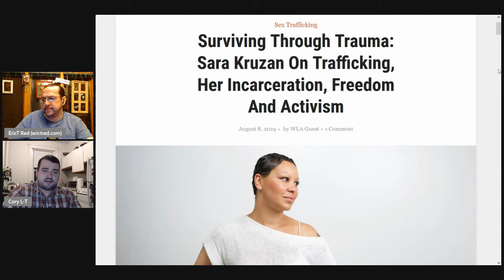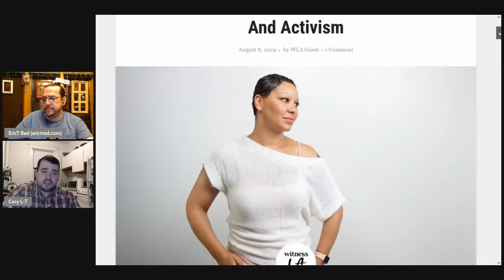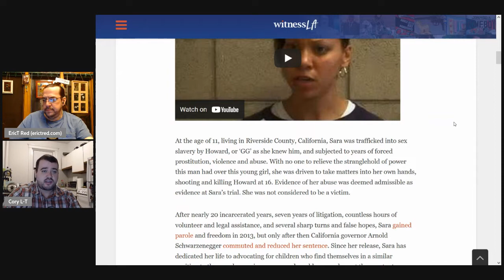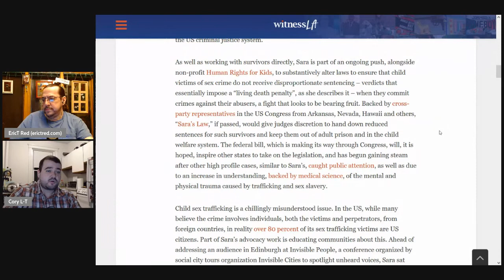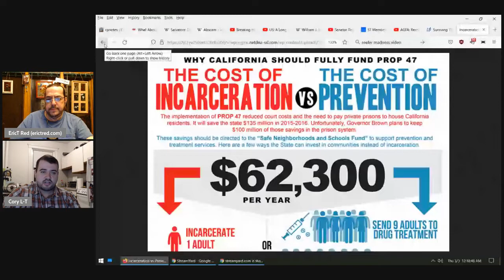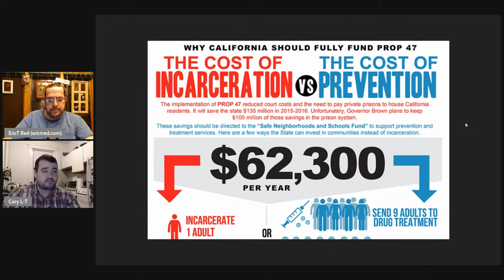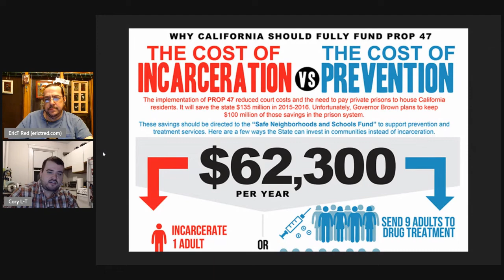Crime and Politics - Restorative Justice (clip)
Cory tells us about Sara Kruzan and restorative justice.

Crime and Politics - A show about the intersection of criminal justice and political corruption, and the systemic solutions we need.  With Eric and Cory.

This clip is from Episode 2: Legalized